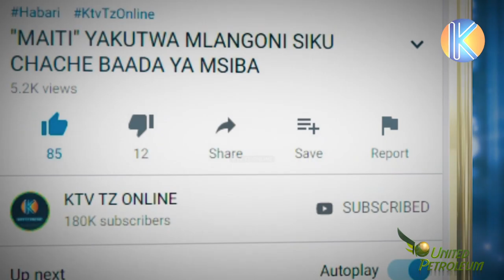RAIS MAGUFULI ATOA KAULI KUHUSU NDEGE ILIOKAMATWA